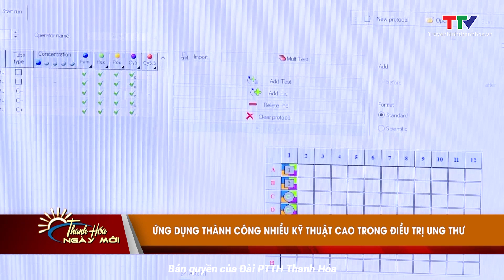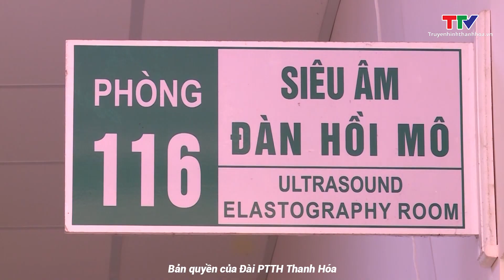Bệnh viện Ung bướu tỉnh thanh Hoá ứng dụng thành công nhiều kỹ thuật cao trong điều trị ung thư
Năm 2023, bệnh viện Ung bướu tỉnh thanh Hoá đã triển khai thành công nhiều kỹ thuật cao, chuyên sâu trong điều trị ung thư. Điều này đã góp phần nâng cao chất lượng điều trị, giảm tỷ lệ chuyển tuyến, tạo điều kiện thuận lợi để người dân được thụ hưởng những dịch vụ chất lượng cao ngay tại địa phương.